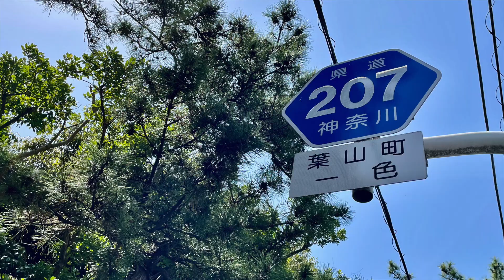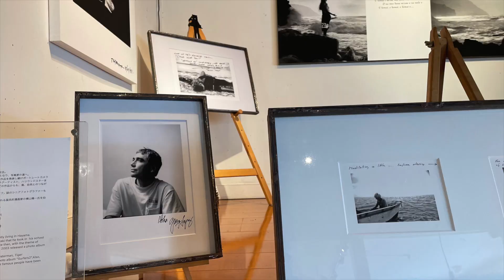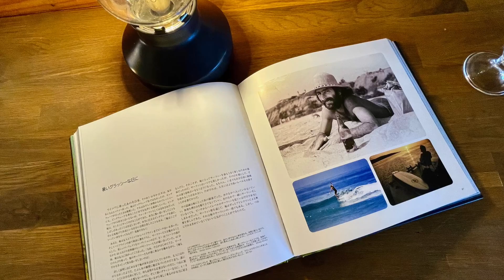【2023夏葉山一色BEACHHOUSE】葉山一色海岸 【THE-SAILHOUSE】【 BLUE-MOON】 【葉山BASE】 鎌倉 逗子 葉山 海と山カフェ ISHIKI BEACH海岸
【海と山カフェレストラン湘南Blog】湘南海岸の海歩きをテーマにしています。夏を迎えて多くの人が避暑地の海岸を目指してきます。爽やかな潮風を吹かれて潮騒を聞きながら朝から夕陽の落ちるまでいつでも海の表情は美しく変化していきます。映像からそれを感じていただければうれしいです。今回取り上げたビーチハウスはトロピカル風な昔ながらの海の家【BLUEMOON】リゾートホテルのような【THE SAIL HOUSE 】地元のサーファー、プロカメラマンの立ち寄る隠れ家【一色BASE】です。快晴の朝早くから葉山、逗子、材木座、由比ヶ浜、七里ヶ浜と海歩きをしています。春夏秋冬、海の姿は変わります。湘南海岸は太平洋を遠くに望み相模湾の大きな内海になるので穏やかな海流です。マリンスポーツが盛んで茅ヶ崎、七里ヶ浜、稲村ヶ崎、大崎はサーフィンのメッカです。レジェントサーファーたちは早朝に海に出て昼はあまり出て来ません。スピリチュアルサーファーと呼ばれています。